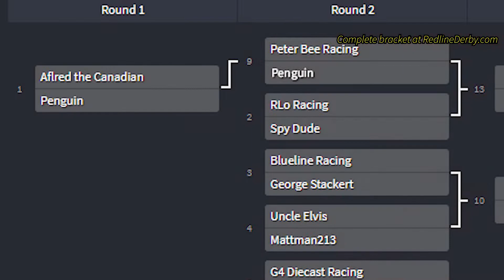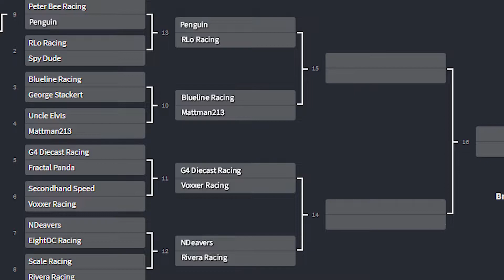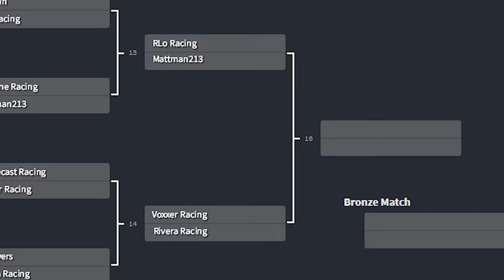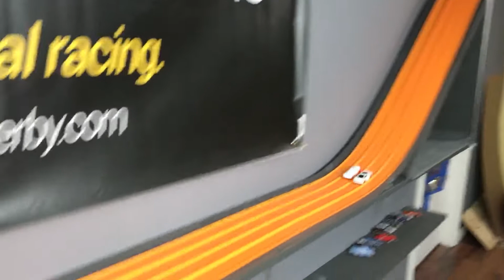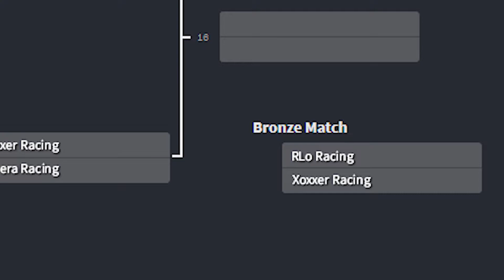RLDRL December Tournament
This is the final tournament in the 2020 RLD Racing League.

Congratulations to the winner and thank you for your support.

Redline Derby Racing is the premier community for diecast racing enthusiasts. We'll help promote YOUR races! Just become a member and add your events to our calendar.

Find your car:
00:00:21 - Penguin vs Alfred
00:00:55 - RLo Racing vs Spy Dude
00:01:25 - BlueLine Racing vs George Stackert
00:01:52 - Uncle Elvis vs Mattman213
00:02:25 - G4 Diecast Racing vs Fractal Panda
00:02:55 - Secondhand Speed vs Voxxer Racing
00:03:23 - NDeavers vs Eight OC Racing
00:03:55 - Scale Racing vs Rivera Racing
00:04:25 - Peter Bee vs Penguin

00:04:56 - Penguin vs RLo Racing
00:06:20 - BlueLine Racing vs Mattman213
00:06:45 - G4 Racing vs Voxxer Racing
00:07:15 - NDeavers vs Rivera Racing

00:07:51 - RLo Racing vs Mattman213
00:08:28 - Voxxer Racing vs Rivera Racing

00:09:20 - RLo Racing vs Voxxer Racing
00:09:55 - Mattman213 vs Rivera Racing

Please keep comments and conversations PG-13.

Redline Derby Racing is proudly made in Ohio and racing worldwide since 2009.